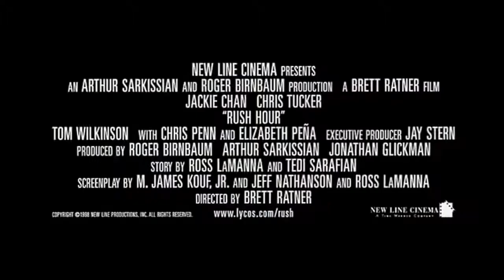Rush Hour 1998 Official Trailer Jackie Chan, Chris Tucker Movie HD - Lensa Movie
Trailer Official Film Rush Hour. Tonton video lengkapnya di Lensa Movie.